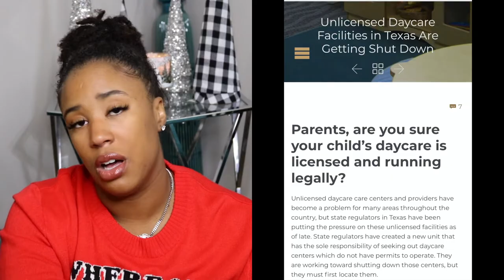Daycare Tips | Starting an In-Home Daycare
Here are some Daycare tips that can benefit you as well as some things I wish I would have known before starting a childcare business.

**I am not a financial advisor or expert. I am only sharing things I wish I would have known. Please consult with a CPA or financial advisor for financial advice!